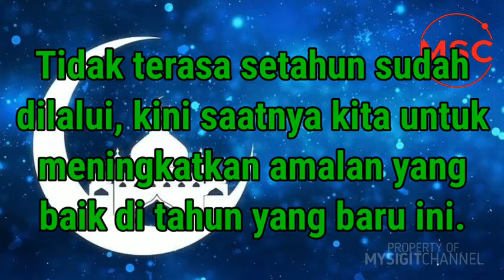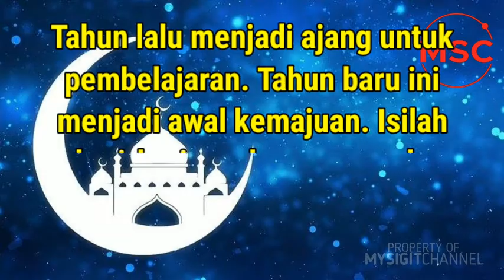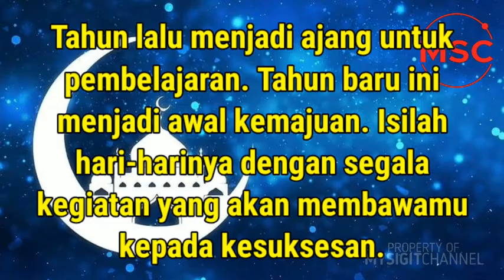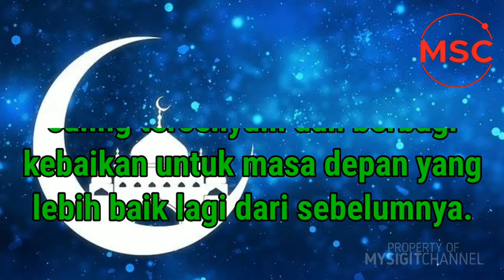Kata-kata Motivasi Menyambut Tahun Baru Hijriyah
Berikut ini adalah beberapa kata-kata motivasi menyambut tahun baru hijriyah 1 muharram 1442 h.